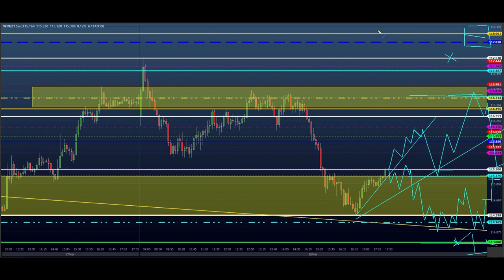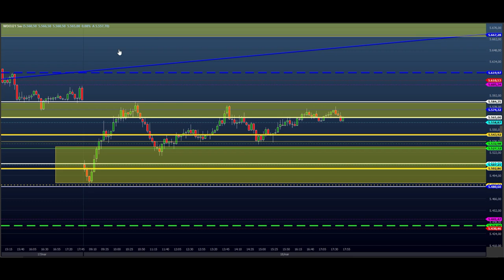ESTUDO DA BOLSA (DAY TRADE) Para o EAD do Dia 19/03 MINI ÍNDICE e DÓLAR (Price SHEIK Action)